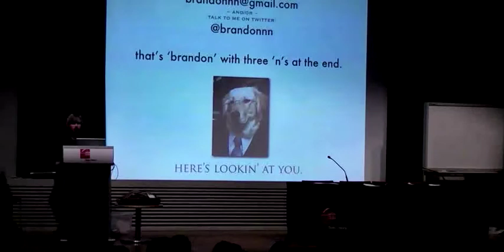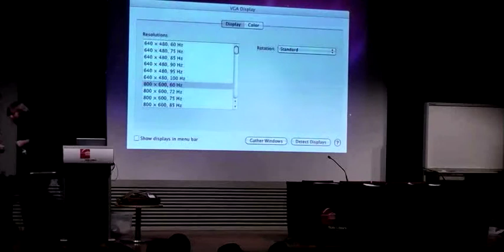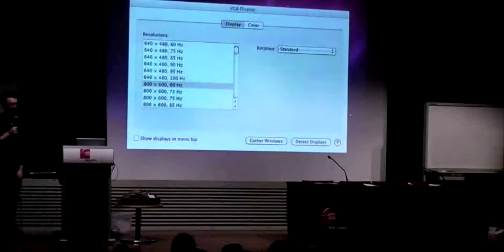Freeplay '10 - All Play is Personal 4 of 4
Brandon Boyer

Games and their creation don't exist in a vacuum.  Every moment of our life informs our creative process, our personal themes, our unique perspective and need to express something.  But what difference does any of that make to the games that we make?  In this keynote, we'll take a look at the deeply personal nature of independent gaming and argue that it makes all the difference in the world.